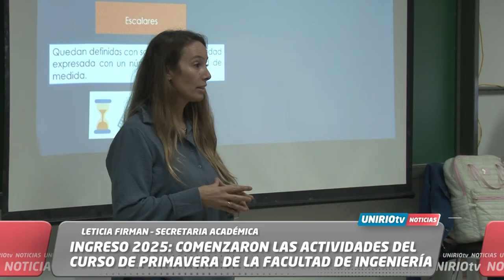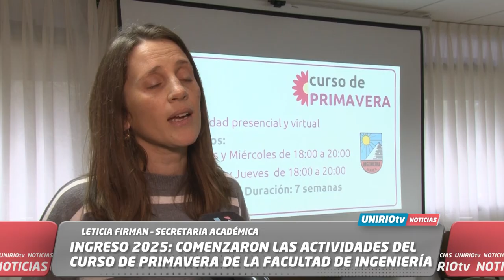INGRESO 2025: COMENZARON LAS ACTIVIDADES DEL CURSO DE PRIMAVERA DE LA FACULTAD DE INGENIERÍA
LETICIA FIRMAN – SECRETARIA ACADÉMICA
UniRio TV
Universidad Nacional de Río Cuarto
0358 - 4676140